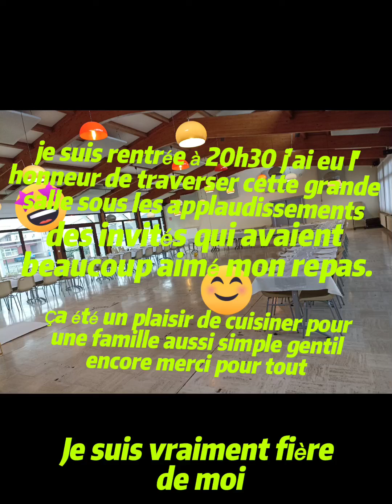Résumé de ma journée de cuisine pour une tahara pour le 13/11/2021 avec Les Délices de Djess 💞.